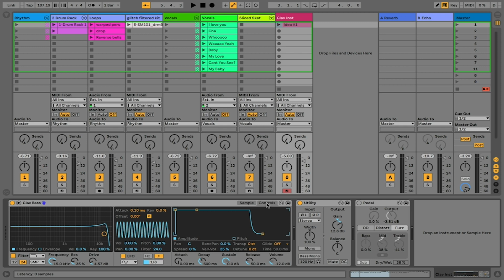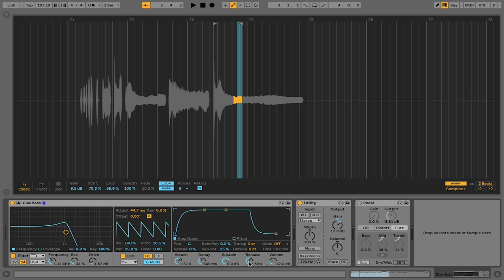Ableton Live: Exploring Simpler Classic Mode | Non-Linear Creative Strategies | Sampling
In this video, Berklee Online instructor Erin Barra showcases how using Ableton Live makes the art of sampling easy and fun. She takes students on a deeper dive into how to use Simpler in Classic Mode and Slice Mode.

About Erin Barra:
Erin Barra is an educator, songwriter, producer, multi-instrumentalist, and music technology consultant. She is an associate professor in the Songwriting department at Berklee College of Music and is one of the leading product specialists for the Berlin-based music software company Ableton. She works with artists and bands looking to integrate laptops and digital technologies into their writing, production and stage setups, and has developed and taught several music technology curriculums.

About Berklee Online:
1-866-BERKLEE (US)
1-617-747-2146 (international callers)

Erin Barra | Sampling | Ableton Live Techniques: Non-Linear Creative Strategies and Composition | Ableton Live | Music Production | Tips & Tricks | Ableton Lesson | Simpler | Loudon Stearns | Classic Mode | Slice Mode | Berklee | Berklee Online | Berklee College of Music